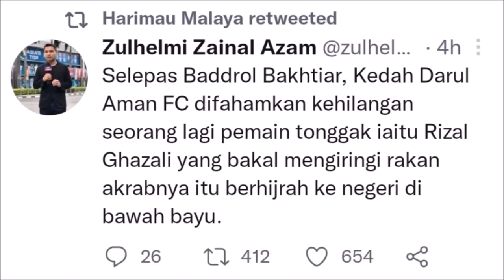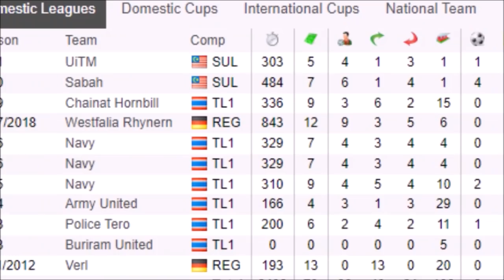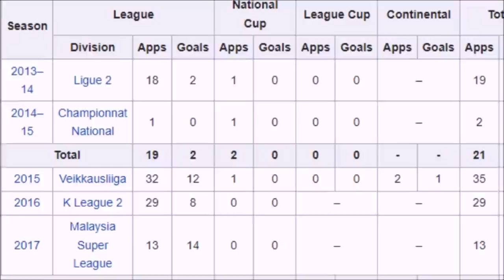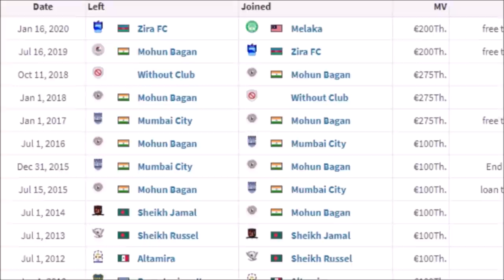Siapa Pengganti Sherman? Sony Norde ke Kedah | Palatao Bola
Palatao Bola.

Dennis Buschening ke Kedah? Matheus Alves ingin ke Liga Super. Sony Norde dipancing Selangor, Kedah dan Sabah.

0:00 Intro
0:53 Pengganti Kpah Sherman
1:43 Matheus Alves ke mana
2:47 Sony Norde dipancing